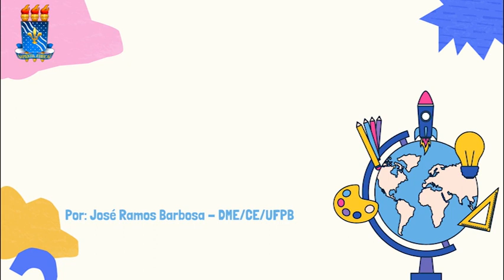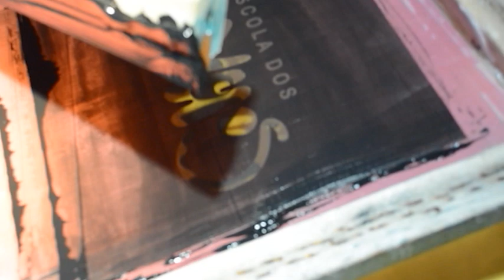Vozes da Escola dos Sonhos - Trailer do documentário